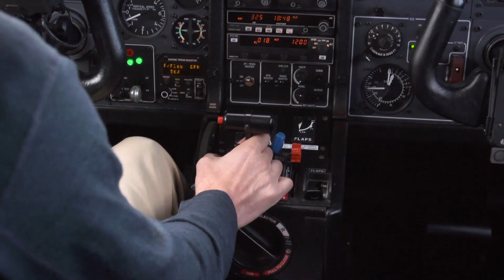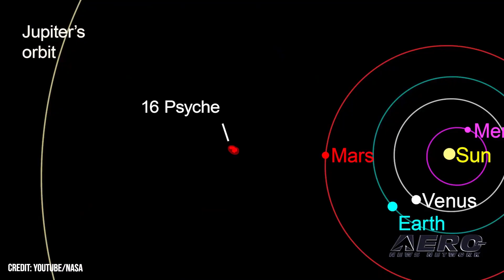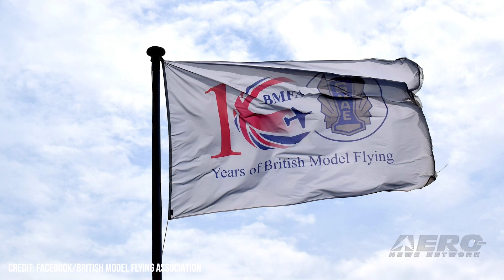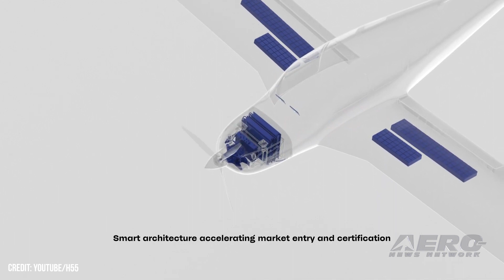Airborne-UnCrewed 06.28.22: Archer Maker, H55 Electric, Wingcopter Expands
Also: HAV Airlander Airships, Skystar-330 Aerostat, Psyche Asteroid Mission, BMFA Centennial

Archer Aviation, the San Jose, CA-based designer of electric vertical takeoff and landing (eVTOL) aircraft, reports flight-tests of its Maker demonstrator aircraft are proceeding apace. Most recently, the test program saw the first use of the company’s Tilt Propeller System (TPS), which actively controls Maker in hover. The system, which facilitates transition from hover to wing-borne flight, comprises a series of independent actuators, sensors, and software that articulates the vehicle’s forward six propellers relative its single, high-mounted wing. H55, the Swiss producer of electric propulsion technology, has been awarded its design organization approval (DOA) from the European Union Aviation Safety Agency (EASA). The measure follows the granting of the company’s production organization approval (POA) by the Swiss Federal Office for Civil Aviation in January, 2022. Wingcopter, the German aerospace company that designs and manufactures unmanned eVTOL delivery drones, announced on 21 June 2022 that it had secured a $42-million series A extension that will help the company expand its purview into market segments such as grocery and consumer-good delivery. To date, Wingcopter has operated primarily in sub-Saharan Africa, delivering medical supplies to rural areas. All this -- and MORE in today's episode of Airborne-Unmanned!!!

Airborne-Unmanned 06.28.22 is chock full of info in this Weekly News Episode, Tuesday, June 28th, 2022... Presented by Aero-TV veteran videographer and Airborne Hosts Holland Lee, Sophie Hurlock, Brianne Cross, Christopher Odom, and Laura Hutson, and is supported by ANN CEO/Editor-In-Chief Jim Campbell, and Chief Videographer Nathan Cremisino, this episode covers:

Maker Testing Hits the Bullseye for Archer
H55 Electric Propulsion System Receives EASA Approval
Wingcopter to Expand Operations
Air Nostrum Group to Acquire HAV Airlander Airships
New Remote-Control Capability for Skystar-330 Aerostat
NASA Announces Launch Delay for Psyche Asteroid Mission
Three-Thousand Model Aircraft Commemorate BMFA Centennial